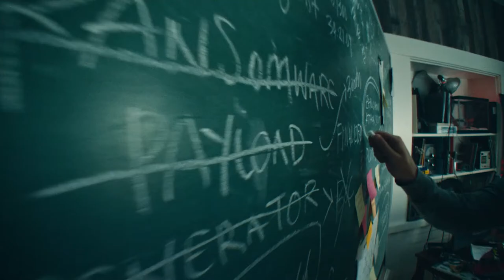SentinelOne at 600Minutes Information and Cyber Security 2021, Finland (Spotlight)